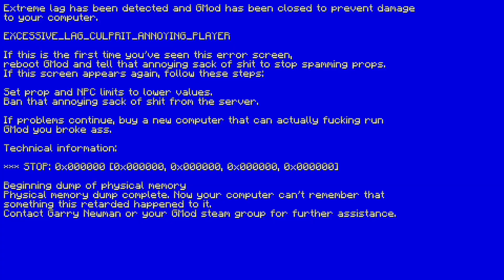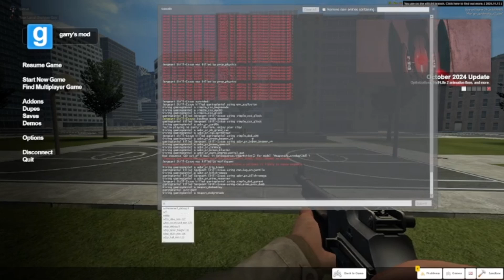The most mundane Garry's Mod video ever uploaded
i wasn’t even trying this whole game because he would have ragequit after 2 minutes not 15

sorry for dogshit quality, i was trying to gain as much frames as possible by reducing the output resolution in OBS D: